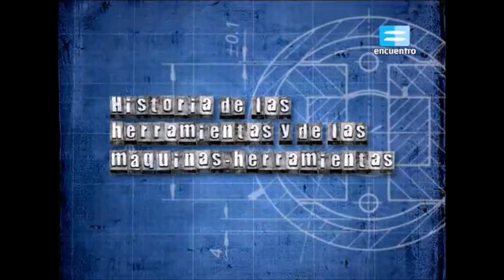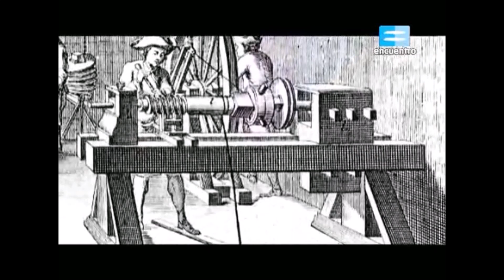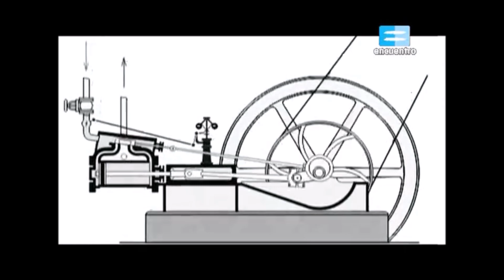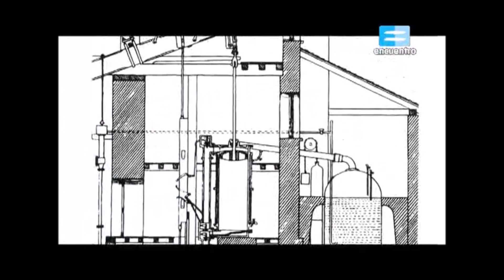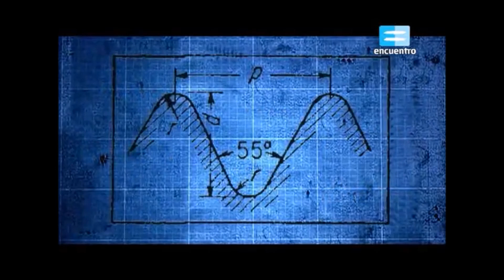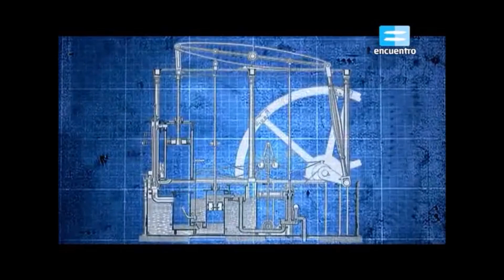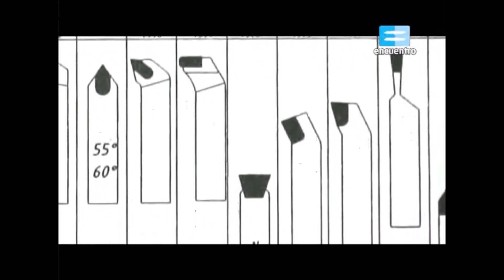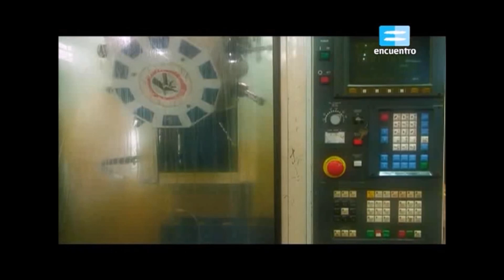Historia de Maquinas y Herramientas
Una recapitulación por los eventos que dieron lugar a las maquinas y herramientas, desde sus inicios, hasta la modernidad. Conozca la historia de las maquinas y las herramientas